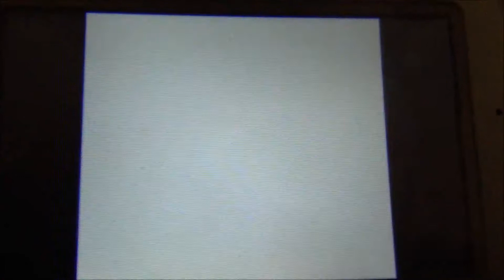Super Mario Bros Deluxe Part 8 World 8 Part 1